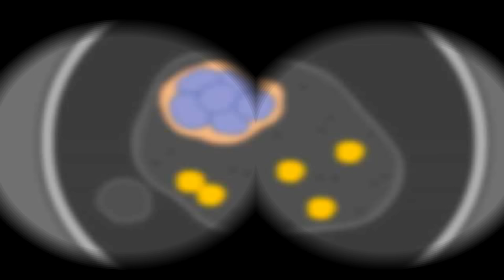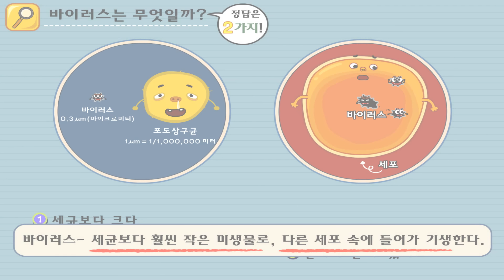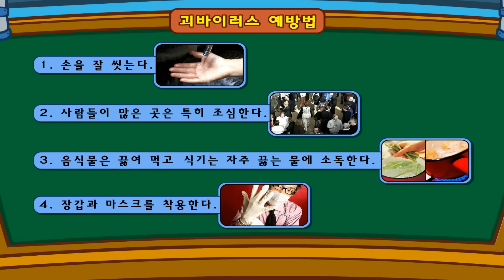바이러스를 막아라! 1 | 마스크를 꼭 착용해요! | 괴 바이러스의 진실! | 어린이 건강동화★지니키즈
바이러스를 막아라! 1

손을 깨끗이 씻고, 마스크를 꼭 착용해서
바이러스로부터 우리 몸을 지켜요!